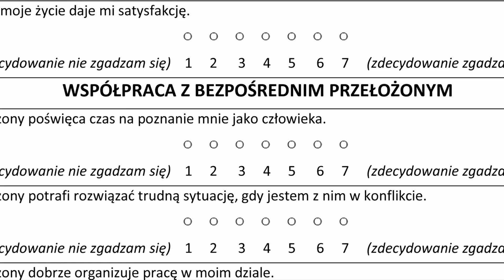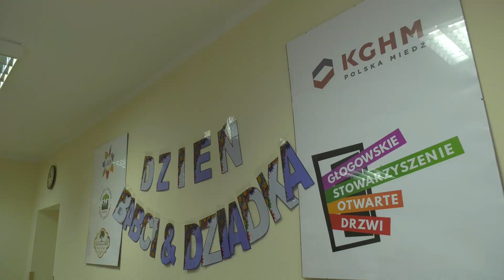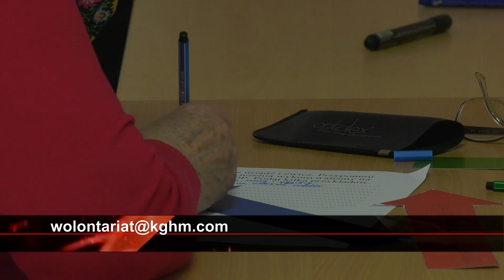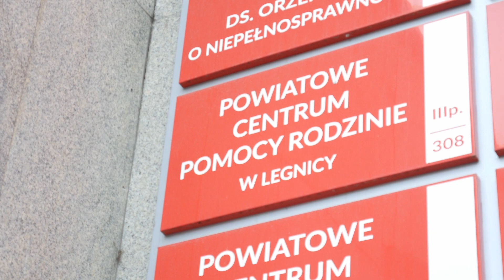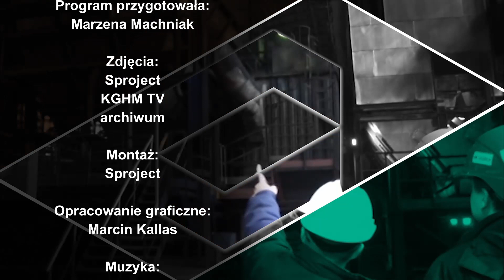Miedziowy Kwadrans - 29 stycznia 2021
Dziś w programie Miedziowy Kwadrans podejmiemy takie zagadnienia, jak pomoc niesiona seniorom i to nie tylko z okazji Dnia Babci i dziadka. Będziemy mówić też o wsparciu dla podopiecznych domów dziecka i pieczy zastępczej na terenie Zagłębia Miedziowego, jakie wniosła spółka KGHM. Zaprezentujemy również fragmenty wywiadu z profesorem Andrzejem Horbanem,  głównym doradcą premiera do spraw COVID-19. Zaprezentujemy również postępy w budowie szpitala covidowego, który powstaje w Legnicy dzięki wsparciu KGHM. Zapraszamy!